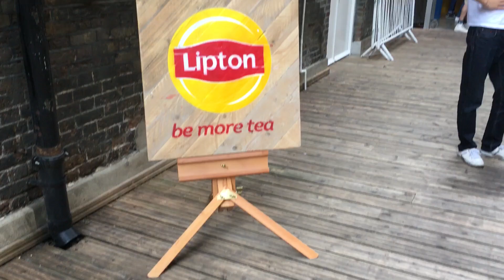HOW TO GET OVER THE MONDAY BLUES// ANNA JOHNSON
IsItMondayYet...? Well yes it is BUT not as you know it. Lets be honest, Monday mornings instantly brings on a feeling of dread to most if not all of us. No more netflix binging, no more pizza for breakfast and no more dancing until the early hours. Until now!! Lipton Ice Tea invited me to a Monday Morning of laughing in the face of Monday and pro longing the weekend with a special comedy music video event with Adam Buxton. Lipton are cleverly extending your weekend throughout the summer, so the fun of your weekend doesn't have to end! They asked IsItMondayYet. I say not until I say so.

Lipton Ice Tea have lots more events which can be found

and never miss a video.